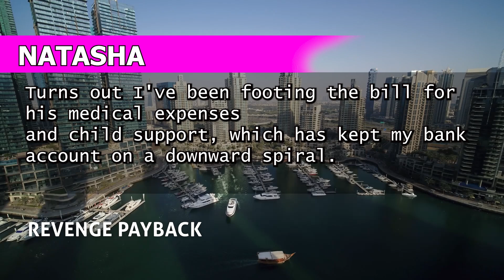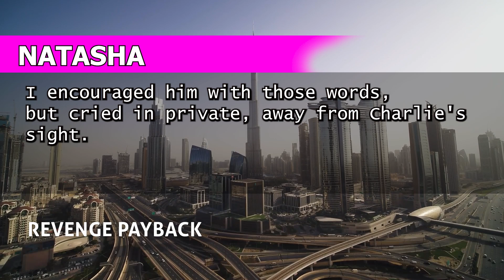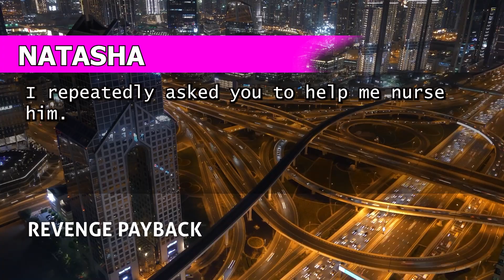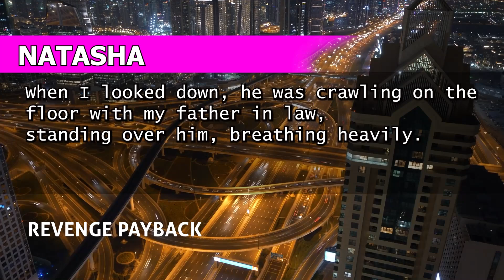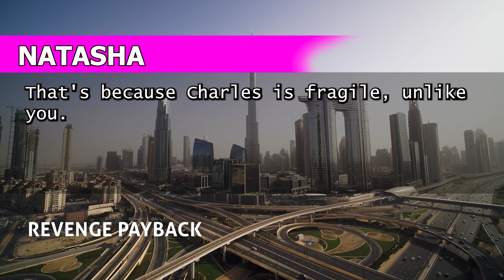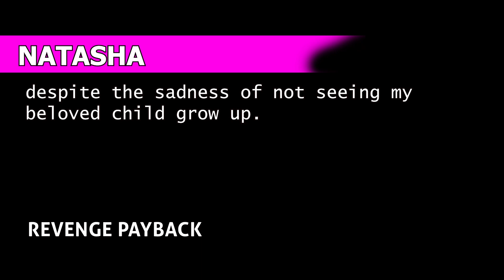My husband said, No child support, divorce me!' after our son died. At the funeral, he was heartless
Discover the latest trends in brand bags, shoes, and jewellery.